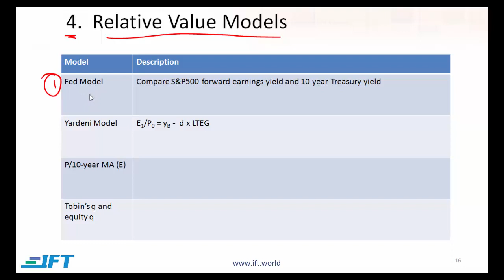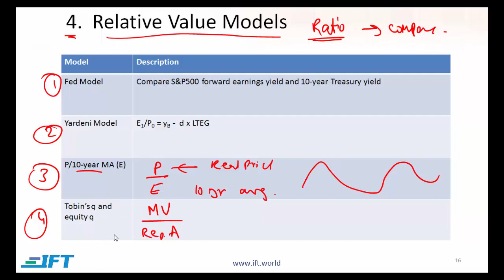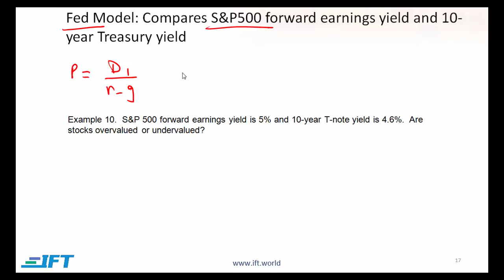Level III CFA: Relative Value Models Demystified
This is an excerpt from the IFT Level III lecture on Equity Market Valuation. Here we cover 'Relative Value Models'.

For more videos, notes, practice questions, mock exams and more